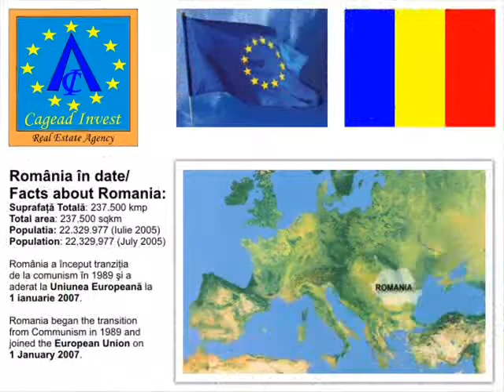Apartament de inchiriat: Cartierul Francez - Parcul Herastrau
Apartament de lux, etajul 2/S+P+5E, 4 camere decomandate - living foarte spatios si 3 dormitoare -, bucatarie mobilata, 3 bai, WC de serviciu, AC=286 mp, AU=245 mp, loc de parcare in garajul subteran. Apartamentul are finisaje de inalta calitate cu materiale de import, parchet, ferestre cu geam termopan, aer conditionat, videointerfon. Condominiul se afla in apropierea Parcului si Lacului Herastrau, zona rezidentiala de lux, cu numeroase sedii de companii multinationale, cat si zona de agrement.

Apartment to let French District - Herastrau Park
Luxury apartment, 2nd floor/B+GF+5F, 4 separate rooms - very large living room and 3 bedrooms -, furnished kitchen, 3 bathrooms, toilet, gross built area=286 sqm, net area=245 sqm, 1 parking place in the underground garage. The apartment has high quality finishing, with imported materials, parquet, double glazing windows, air conditioning, video intercom. The condominium is located near Herastrau Park and Lake, luxury residential area with many headquarters of multinational companies, and entertainment area.